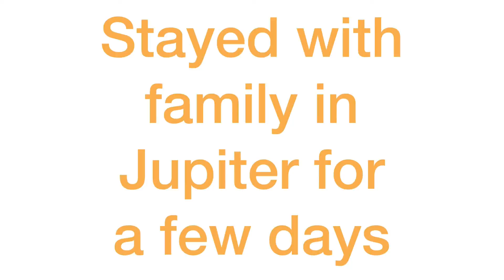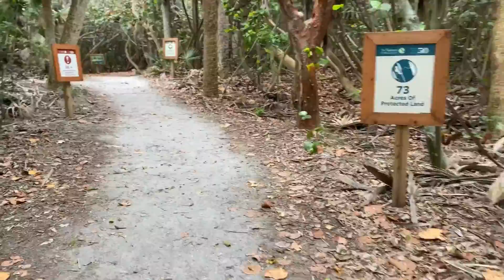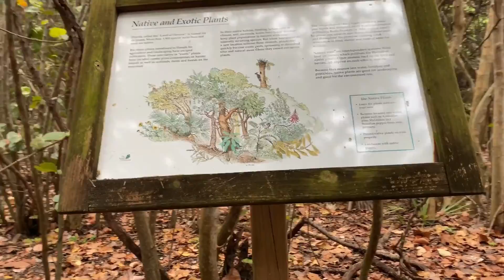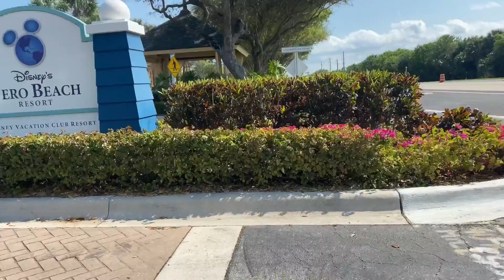Blowing Rock Preserve in Jupiter, FL | Solo Female Traveler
After leaving West Palm beach, I went to visit some family in Jupiter and saw some really cool places. I’m definitely coming back! Jupiter is def one of my favorite Florida towns 😍